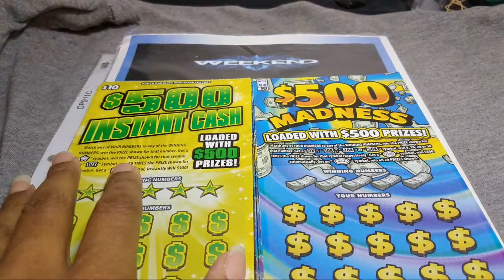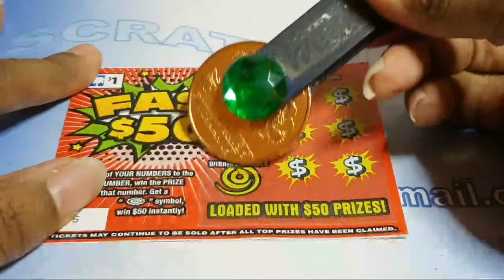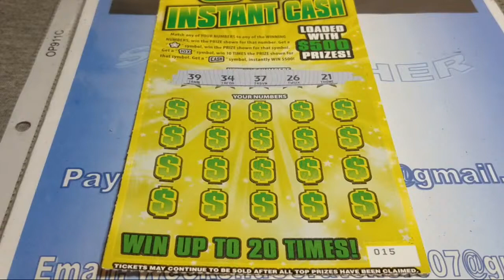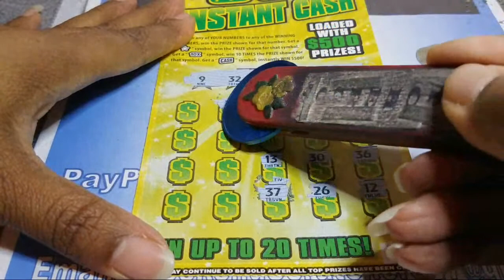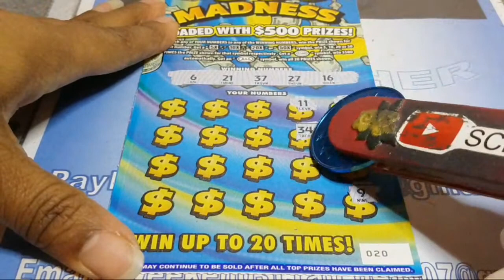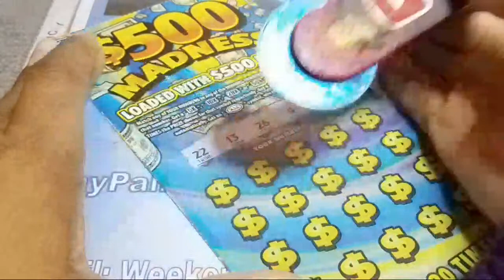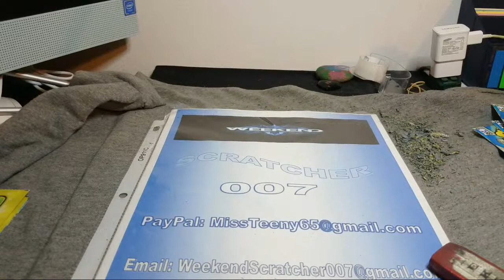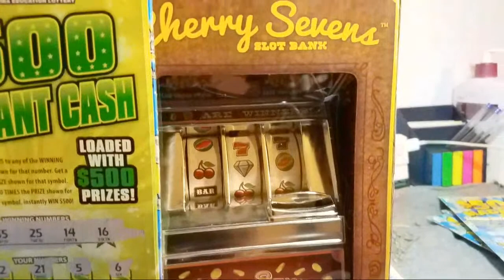Something Old Something New Let's Hit 500